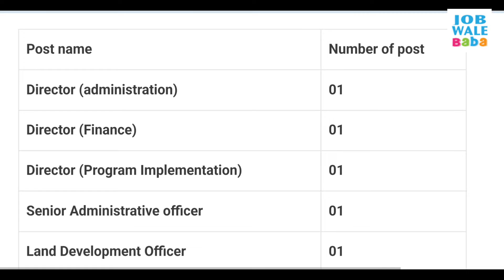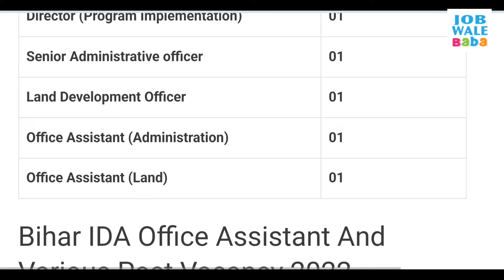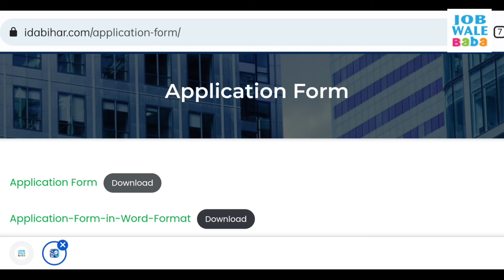बिहार नई भर्ती 2022 | Bihar New Vacancy 2022 | Bihar Govt Job Vacancy 2022 | IDA Recruitment 2022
IDA Office Assistant Recruitment 2022 | Bihar IDA Office Assistant And Various Post Vacancy 2022
bihar bank vacancy 2022,
bihar march vacancy 2022,
new vacancy in bihar 2022,
bihar inter pass job 2022,
bihar matric pass govt job 2022,
 bihar inter pass vacancy 2022,
bihar matric pass vacancy 2022

1.Small & Big Business Website
2.Domain & Hosting Provider
Kind Regards